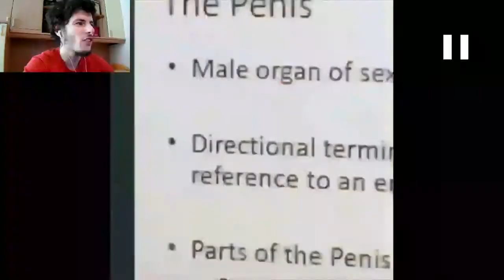GLI STRUZZI SONO CATTIVE PERSONE!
Attenzione agli struzzi!